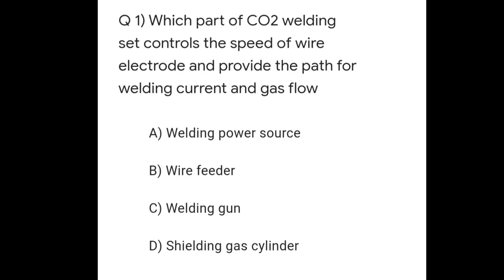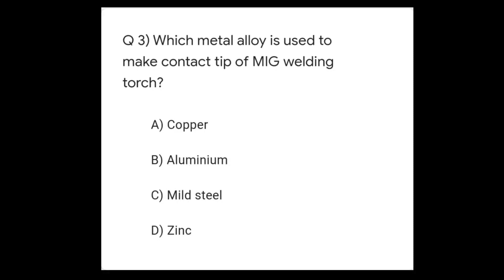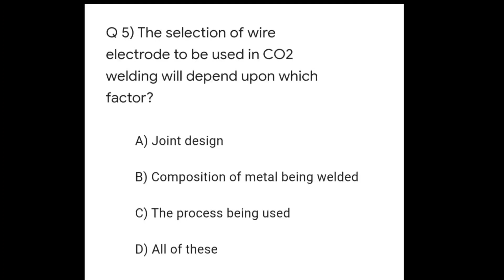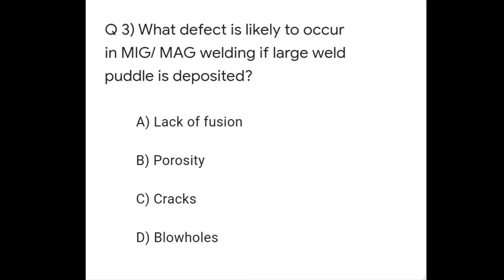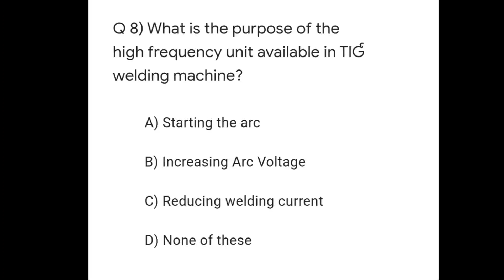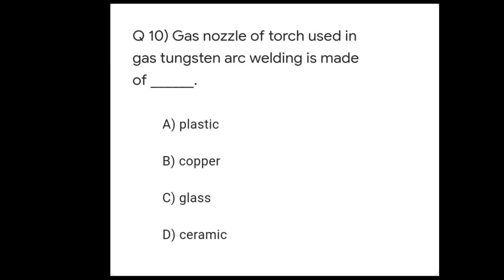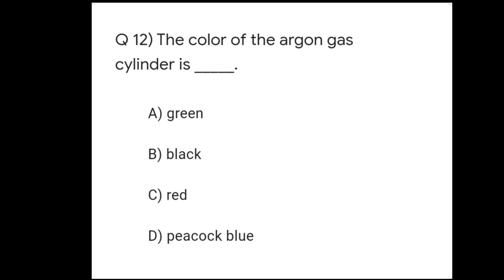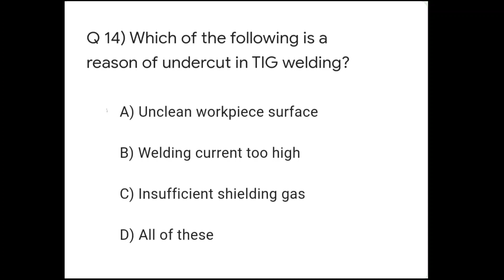CBTExam,MonthlyTest-7,Paper-1,Trade Theory, Welder NSQFLevel-4,MCQ@Raj_Education_मराठी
CBT Exam Preparation Monthly Test-7,Paper-1,Trade Theory, Welder NSQF Level-4,
Topic :- MIG/GMAW or MAG/CO2 Welding
             TIG/GTAW Welding